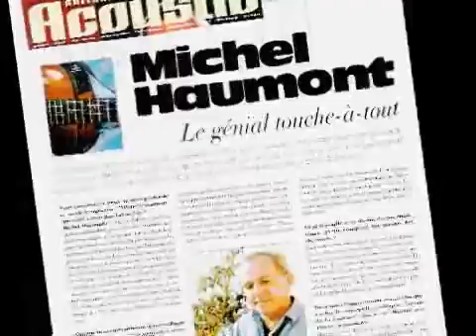Interview Michel Haumont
Guitar TV: Reviews, reports, interviews, concerts, news and video music lessons

Guitare TV : Bancs d'essai, reportages, interviews, concerts, news et cours de musique en vidéo